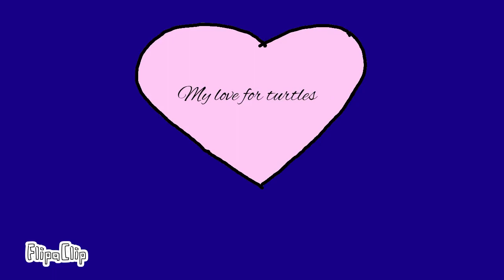September 15, 2018